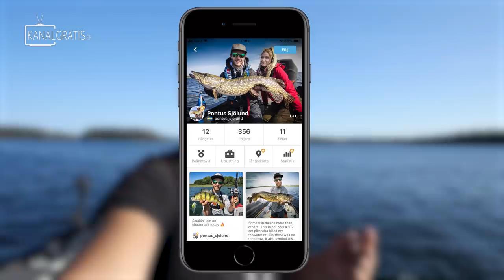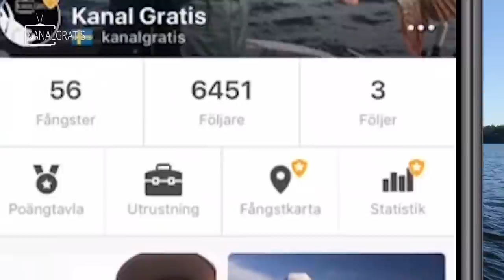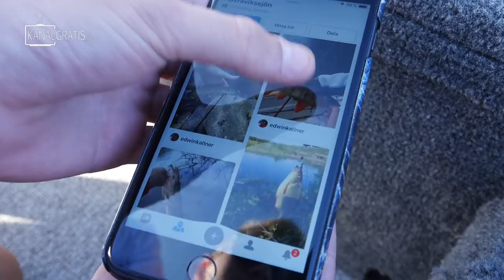SURFACE ATTACKS ON POPPER FROM BIG PERCH - Rare Footage | Team Galant